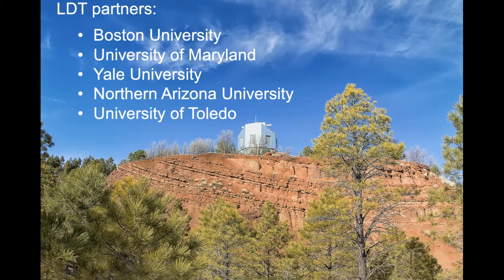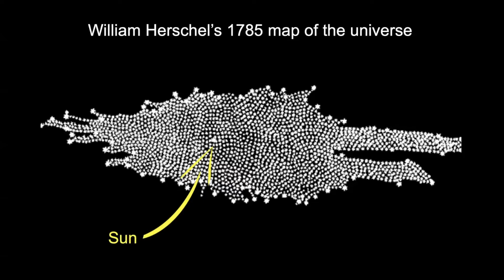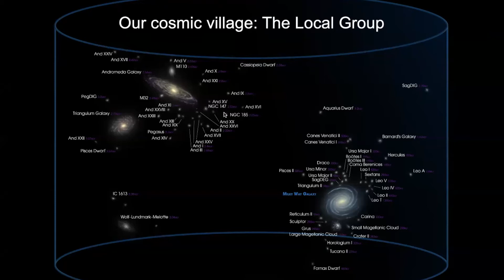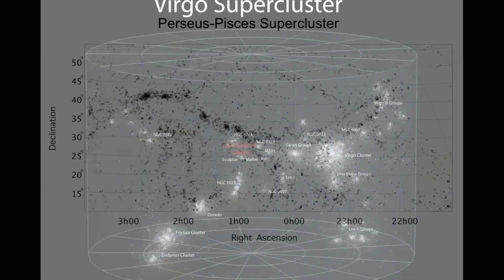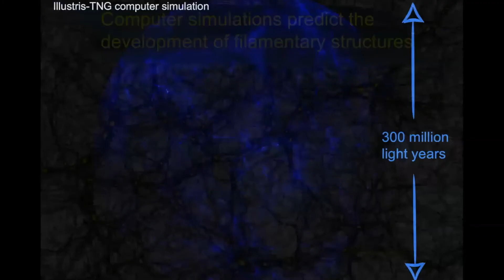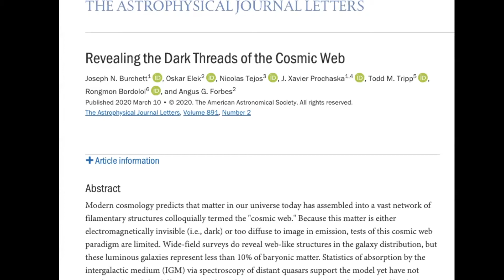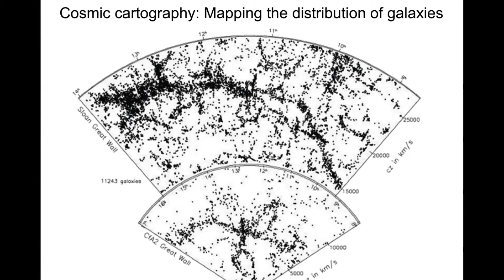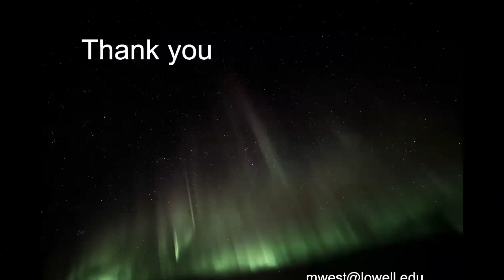September 2022 SDAA Monthly Meeting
A presentation by Dr. Michael West from Lowell Observatory.